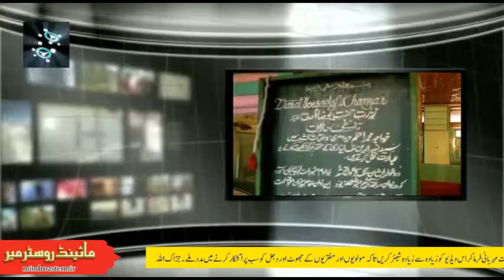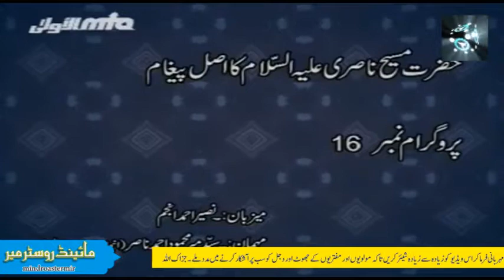اسلام اور مسیحیت ۔ مسیحی یا عیسائی عقائد کا تحیقاتی جائزہ ۔ 16 Islami and Christianity maseehi aqaid